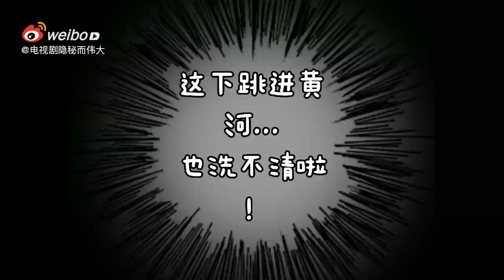khoảnh khắc bố mẹ Cố Diệu Đông bắt đầu yêu //BÍ ẨN MÀ VĨ ĐẠI